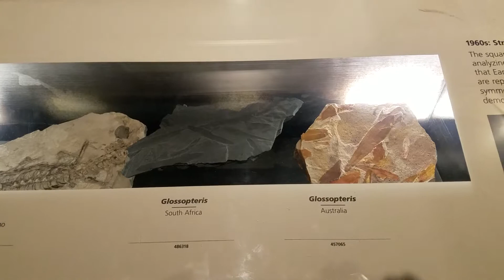Wegener's Evidence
National museum of natural history in Washington DC 2018